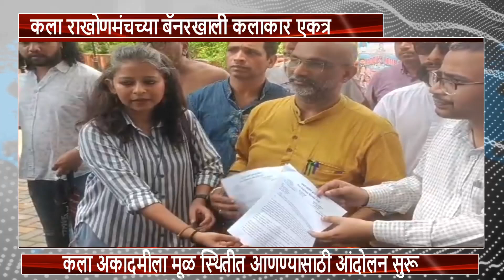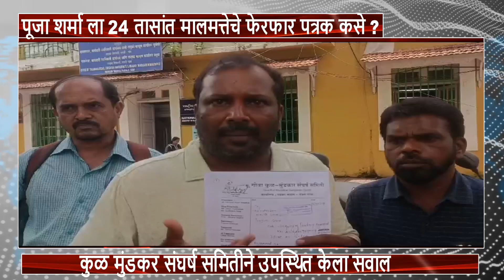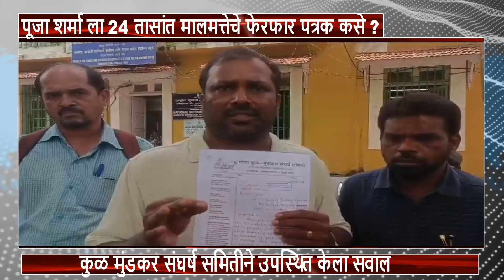१. कला राखोणमंचच्या बँनरखाली कलाकार एकत्र २. कुळ मुंडकर संघर्ष समितीने उपस्तीथ केला सवाल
१. कला अकादमीला मूळ स्थितीत आणण्यासाठी आंदोलन सुरु

२. पूजा शर्मा ला 24 तासांत मालमत्तेचे फेरफार पत्रक कसे ?